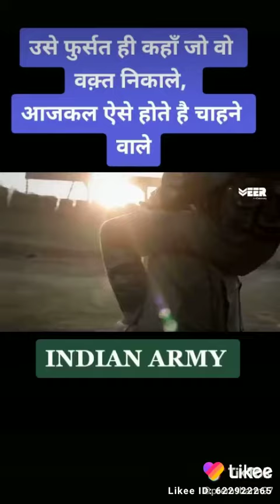25 July 2020